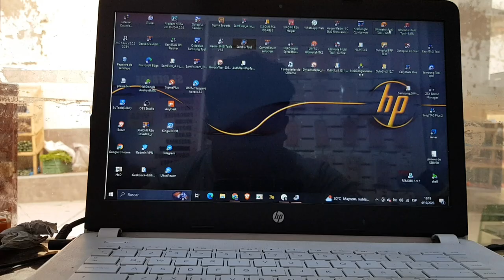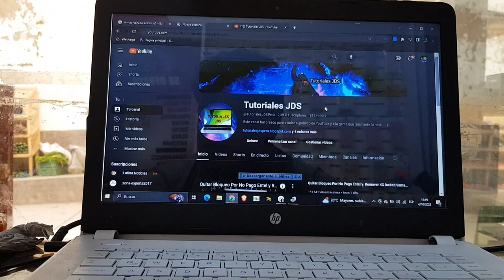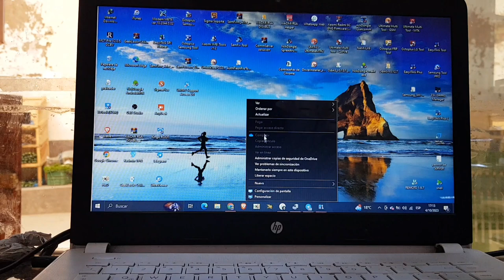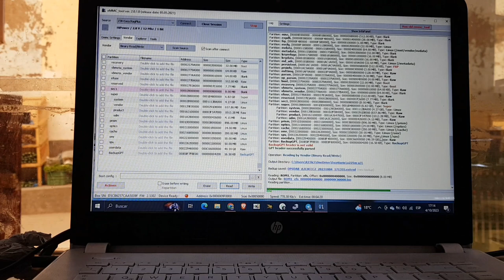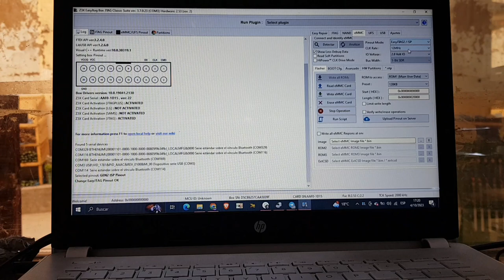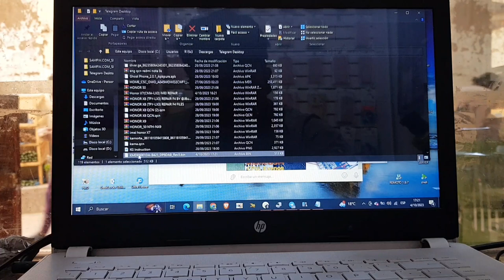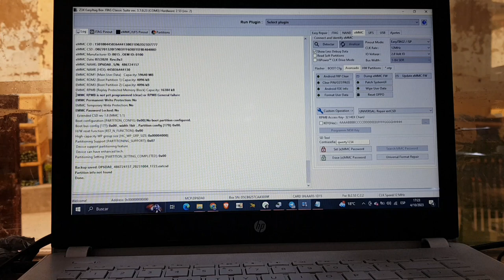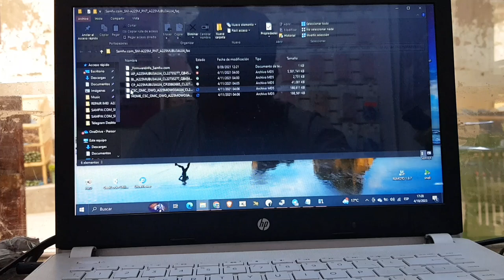Quitar Bloqueo Por Falta de Pago Entel Samsung A22 4g Bit 3 Con Easy JTAG Plus EMMC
OJO
ESTE PROCESO SE APLICA EN PROCESADORES COMO
EXINOS,MTK,SPD  Y MEMORIAS EMMC
COMUNICARSE CON MI PERZONA TAMBIEN LOS ARCHIVOS FFW
LOS TENEMOS DE TODOS LOS MODELOS
Y LOS QUIERAN REMOTO AHI ESTAREMOS ACTIVOS RECUERDEN QUE TAMBIEN  PUEDEN ENVIAR SUS EQUIPOS CUALQUIER MARCA

OJO LOS REMOTOS  SALEN POCO COSTOSO POR LO DE LOS CREDITOS
PERO QUEDA BIEN

quitar bloqueo por falta de pago (samsung) a22
quitar bloqueo por falta de pago samsung a23
como desbloquear un celular samsung a32 por falta de pago entel
quitar bloqueo por falta de pago samsung a03s
hola tu celular ha sido inhabilitado por falta de pago o por remover la tarjeta sim
como desbloquear un samsung a22 sin borrar nada
quitar bloqueo por falta de pago samsung a13
desbloquear samsung por falta de pago movistar